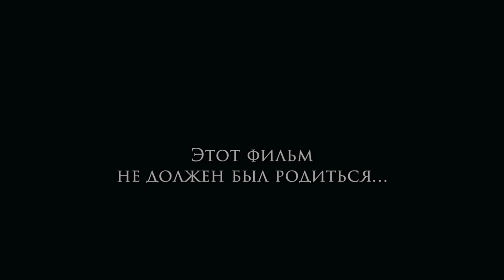«Где ты, Адам?», трейлер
Protodiakon Oleksandr Plyska, producer